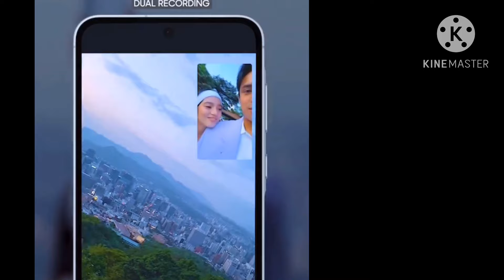Donny and Belle laman ng Metro Mag Inikot ang South Korea sponsored by Samsung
Sana all endorsers ng big brands para may countries na manreach as free and yes makikita ang mga kaganapan nola sa Metro Mag and yes sponsored by yan ng Samsung Phones